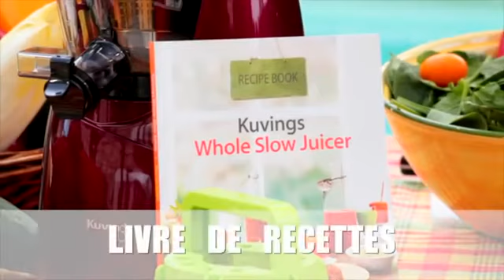L'extracteur de jus Kuvings en vidéo